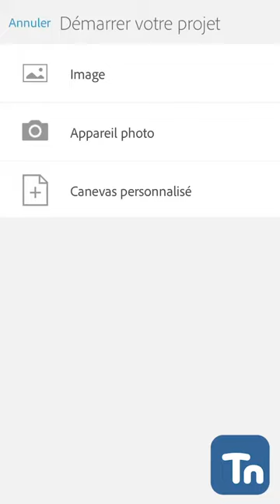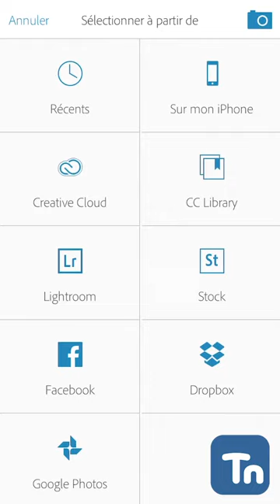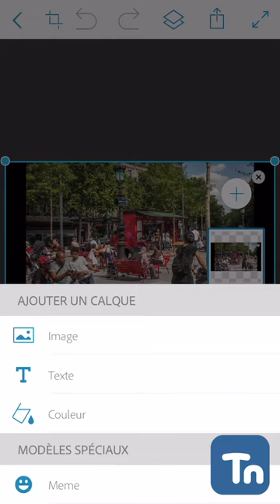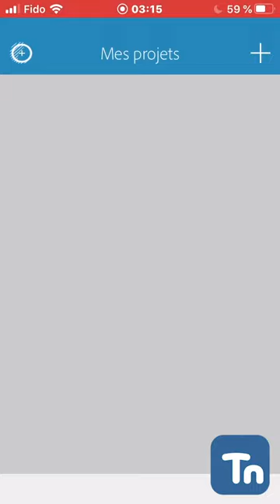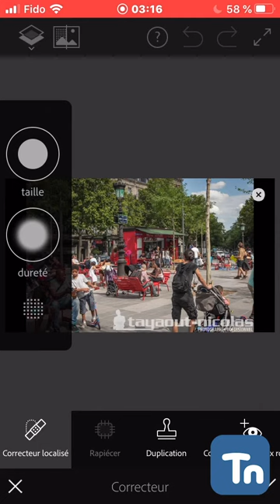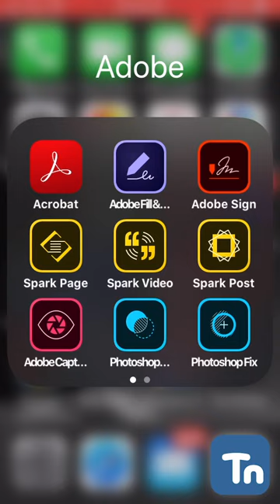Adobe Photoshop Mix et Photoshop Fix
Ce podcast initie aux deux apps d'Adobe, sans frais, pour faire un traitement d'image sérieux. Chacun propose des options différentes mais complémentaires.-